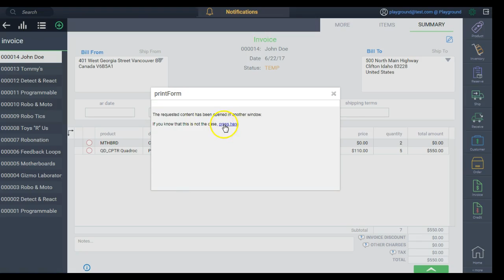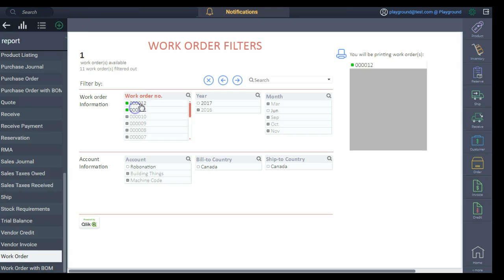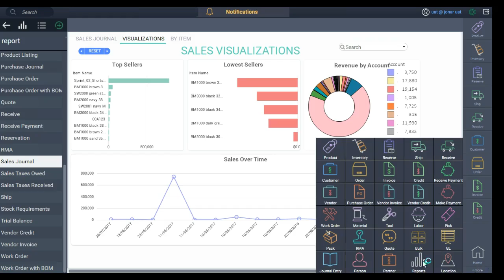Reporting module - Paragon ERP demonstration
ParagonERP makes it easy to view and analyze your business data. With its reporting module, you can access all your reports grouped by function which show your data in real time.